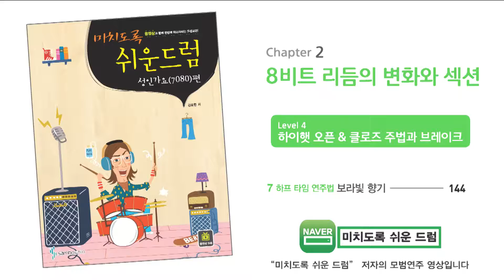[Lv.5-7] "보라빛향기" [도서] 미치도록 쉬운드럼 (성인가요편)-삼호ETM